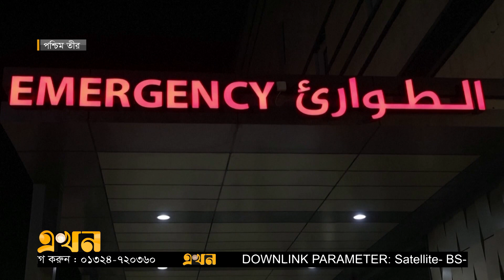ইসরাইলকে নিয়ন্ত্রণে চাপ বাড়াতে যুক্তরাষ্ট্রের প্রতি আহ্বান | West Bank Slain | Israel | Ekhon TV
অবরুদ্ধ পশ্চিম তীরে আরও দুই ফিলিস্তিনিকে হত্যা করেছে ইসরাইলি সেনারা। এ নিয়ে চলতি বছর অঞ্চলটিতে ইসরাইলি হত্যাকাণ্ডের শিকার কমপক্ষে ১৭ জন ফিলিস্তিনি। এমন পরিস্থিতিতে, দেরি হয়ে যাওয়ার আগেই ইসরাইলকে নিয়ন্ত্রণে চাপ বাড়াতে যুক্তরাষ্ট্রের প্রতি আহ্বান জানিয়েছে ফিলিস্তিন।

Our Office Address:
EKHON TV
City Park Lane
19 Hatkhola Road, Wari
Dhaka-1203
Bangladesh